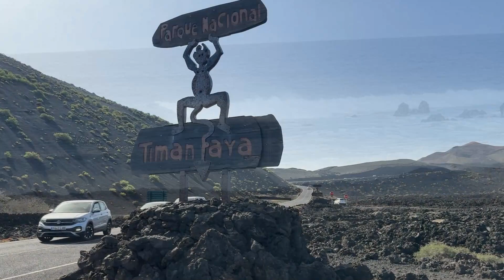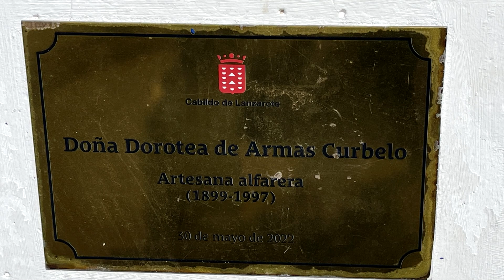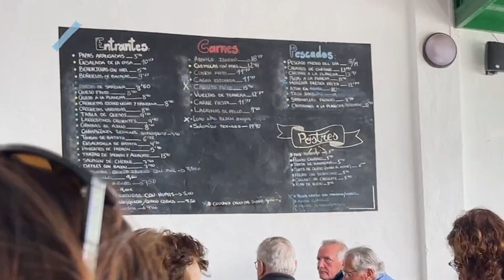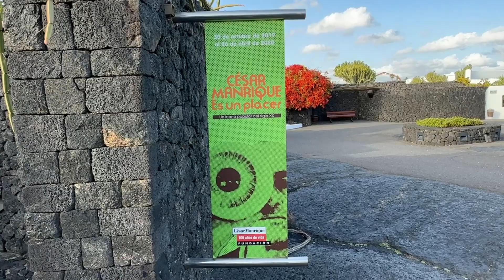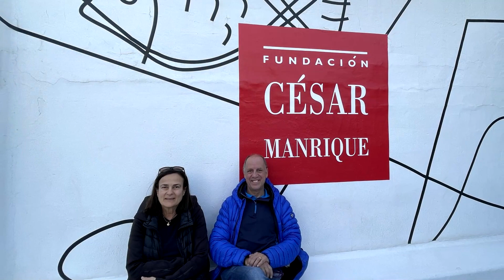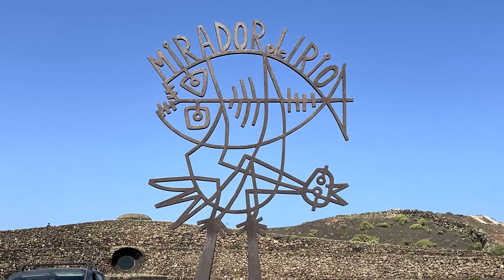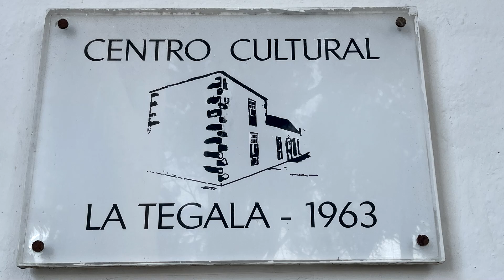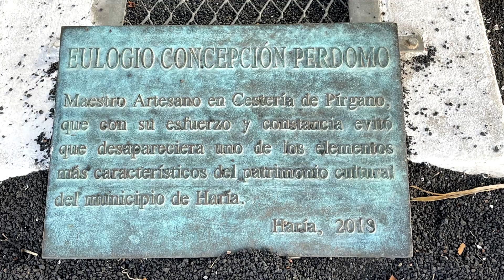QUE VER EN LANZAROTE CAP.1 LAGO VERDE, EL GOLFO, TIMANFAYA, CÉSAR MANRIQUE, CUEVA LOS VERDES, HÁRIA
Este video fue grabado en febrero de 2023.
En el video de hoy os mostramos los lugares que visitamos en los 2 primeros días de nuestra estancia en la preciosa isla de Lanzarote. Os contamos donde comer a buen precio y donde dormir.
Comimos por un buen precio en el Teleclub de Mozaga y en el centro Cultural La Tegala. Dormimos en el Hotelito del Golfo
Os mostramos el Lago Verde o la Laguna de los Clicos, el increíble Parque Nacional del Timanfaya, La Fundación César Manrique, ésta fue su casa durante más de 20 años. También veremos la impresionante Cueva de Los verdes. Desde el Mirador del Río se contemplan unas vistas de ensueño, ni más ni menos que la isla La  Graciosa. Terminamos el video de hoy en Hária,  el valle de las 1000 palmeras.

Las fotos y videos de este video fueron grabados con

CUÑA: ON THE ROAD AGAIN, COPYRITE TONY JORDAN AND JAVIER LOPEZ
APPALACHIAN THEME by TONY PETERSON
PILGRIMS by DANIEL PRATT
DRIVING SOLO by BEN FOX
DO I HAVE IT TAKES by RONI BAR HADAS
THE GOOD THE BAD THE UGULY by by TENNESSEE PISTOLS
WASH WATER by LEON LAUNDENBACH
NEW BEGINNINGS by PAPER PLANES
JURA PEEK by DANIEL ROBINSON
WEST BOUND by DANIEL ROBINSON